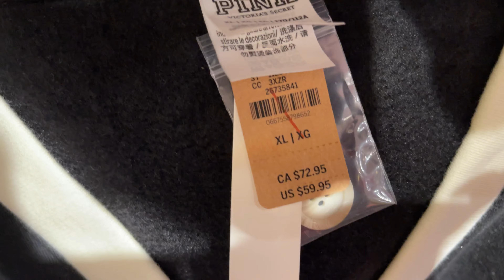VLOG: FULL SHOPPING DAY | SPRING SALES at Victoria Secret, Bath & Body Works, Girly MINI HAUL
I literally went shopping ALL Day Ya’ll😆
There were so many cute Spring finds! & Spring Sales at Victoria’s Secret & Bath & Body Works!

Thanks soooo much for watching! I’d love ❤️ to hear from ya!

XoXo

AnitraRenèe💗

This does not affect you as a customer, and is free of charge to you. It aids in the success of my small business fo keep the channel thriving. All opinions are my own. Thank you so much for supporting me on this journey !